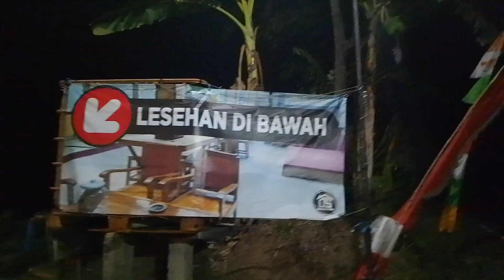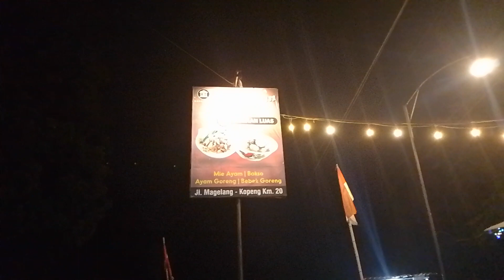Leren ngedem Mesin malah Anak Wedok minta Bakso‼️